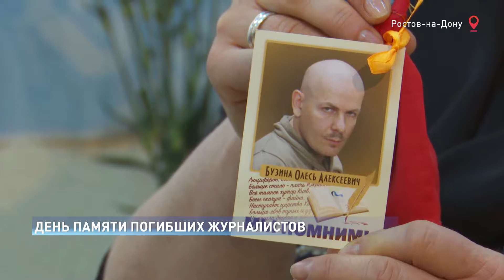В Ростове почтили память журналистов, погибших в горячих точках